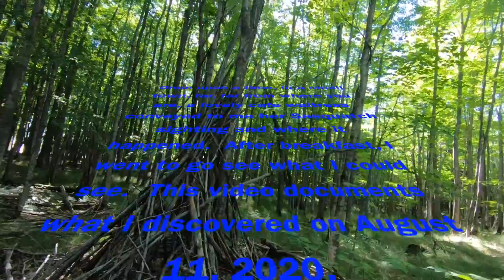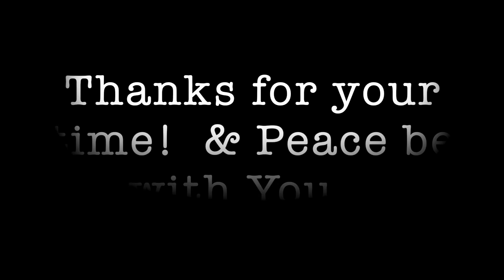Vocal Village: a Wallow Wander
As stated in the preface...